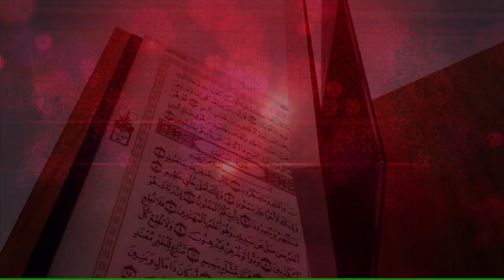MAKEENA QURAN FESTIVAL. 274 Aidh Ahmed Ismail Age 6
MAKEENA QURAN FESTIVAL
Reciters of 28th Ramadan

274
Aidh Ahmed Ismail
Age 6
Kangaroo Kids

2nd Makeena Quran Festival, an Online Quran Festival for Kids.

The aim of this Quran festival is to provide opportunity for Kids to recite Quran and create the love for Quran in the Holy Month of Ramadan.

The Quran says that it was during Ramadan that its revelation took place: “The month of Ramadan is that in which was revealed the Quran, a guidance for the people and clear proofs of guidance and criterion.” 2:185.

This year we have 300 participants participating in this Quran festival. 10 kids will be reciting Quran each day on this blessed month of Ramadan.  In Sha Allah.